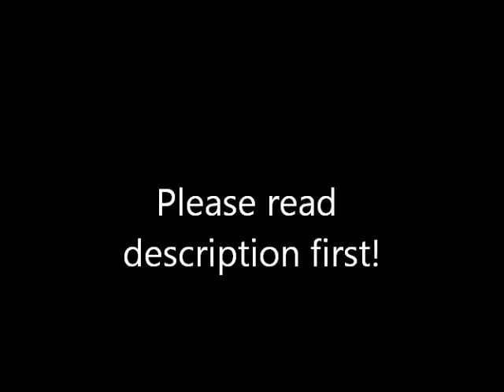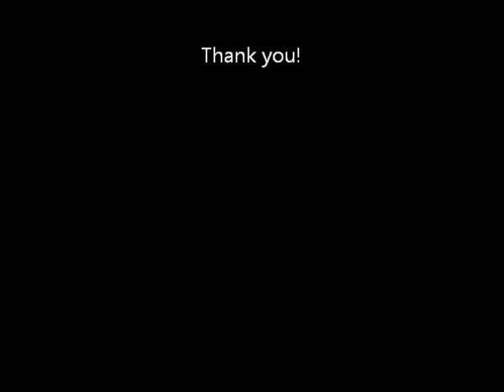Please Help My Goldfish and Me!!!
Before I start, I just want to say that YES the bowls are small for goldfish, but I just got them yesterday and I want to make sure they are not diseased(I hope not) or something before I put them in a 15 gallon tank. Also, I apologize for some of the camera focusing issues and would like to note that I do not edit videos for a living, so please do not hate. Thank you.

Fish 1:
This fish is what I am mainly focused on. I don't know if it's going to lay eggs, or if it has an early case of dropsy, or any other disease. I picked these fish up at the pet store yesterday night have yet to feed Fish #1 in case he was overweight or something, so diet suggestions if he has a problem are appreciated. It acts a little "jumpy" some moments (Ex. 0:40 , 1:12 and so on, 1:52 ) as shown in the video, and I'm scared something might be wrong. I don't know if it's a boy or girl and what exact type of fish it is, but it is in the freshwater goldfish family. Also, it seems to go to the bathroom a lot more often than my other goldfish that came from the same tank.

Fish 2:
This fish I am not nearly  as concerned about, but just to check, do it    have any issues? It ate two dots of food that I gave it and it was fine and isn't acting strange at all. Again, I do not know the exact type of fish it is, but it is from the same freshwater family as fish 1 and is the same exact fish breed that came from the same tank.
Thank you all so much for your much appreciated time put into answering and also for your future tips and advice or diagnosis on my fish. Thanks again!